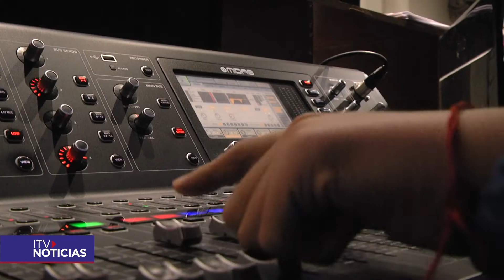PREPARATIVOS ANIVERSARIO ITV